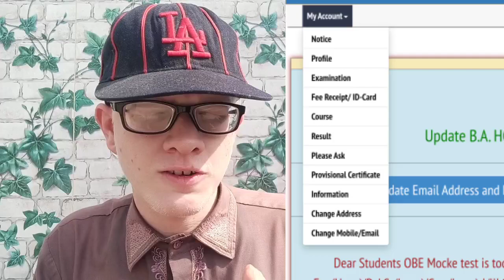SOL Obe Registration issues resolved | Mobile number and Email I'd problem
HII EVERYONE